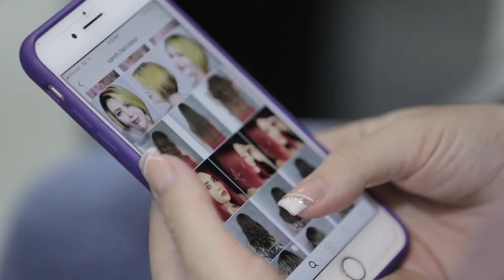hair stayle salon Richmondhill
You can reach new customers with the most attractive videos
Mohammad Jamei